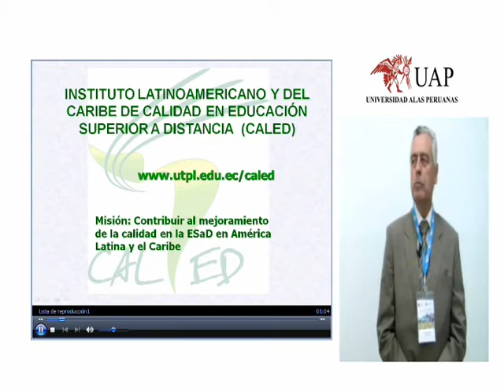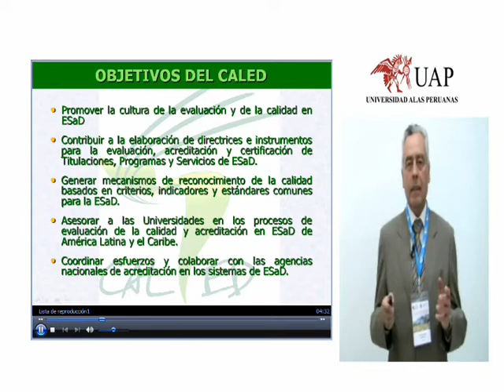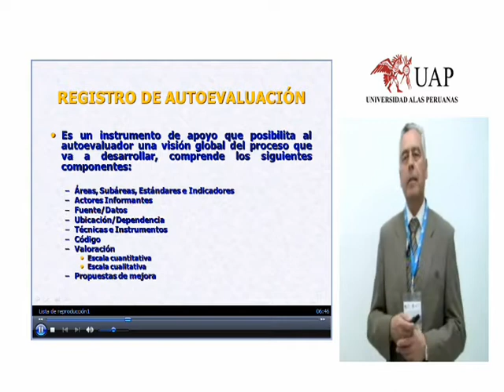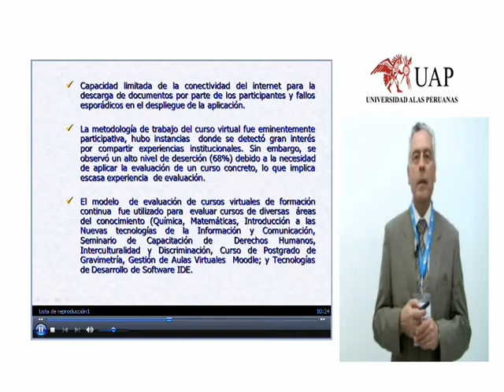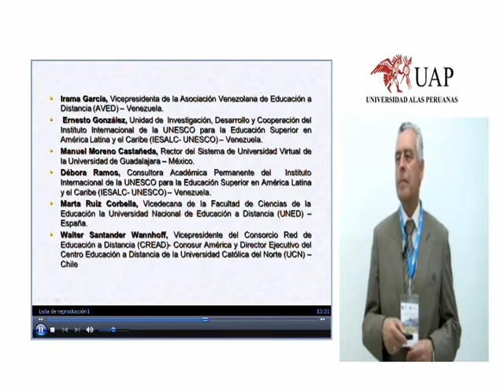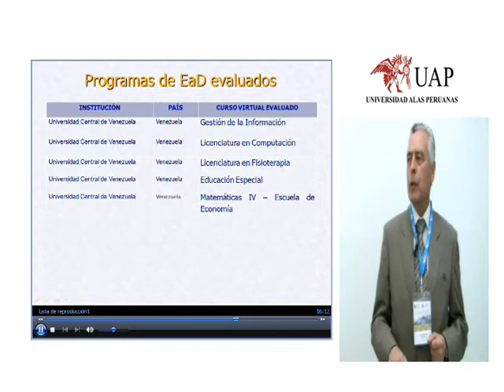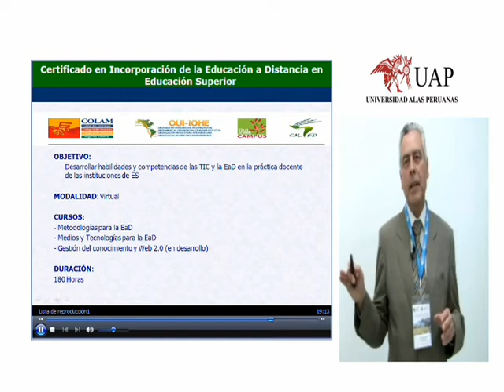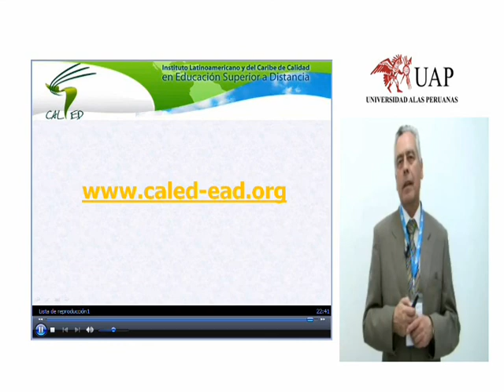WEB Dr.Jose Barboza.wmv